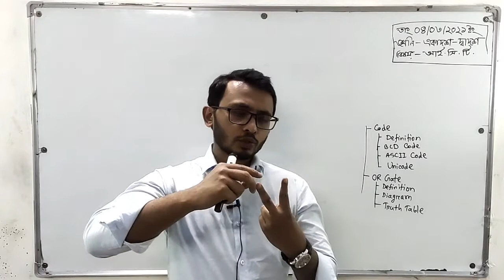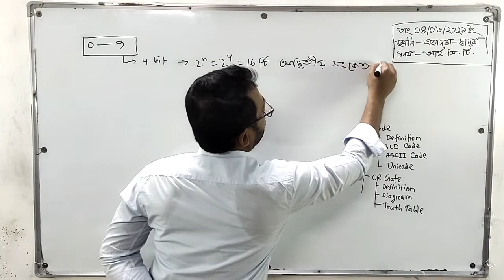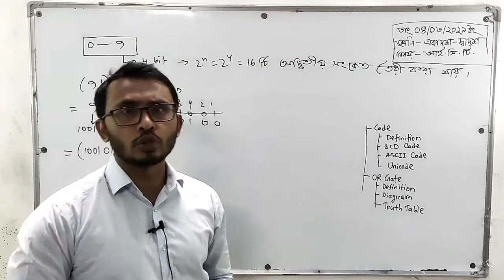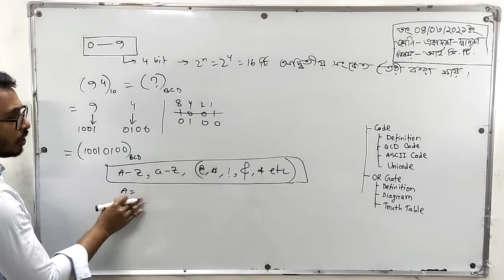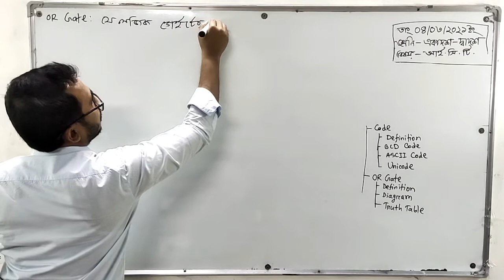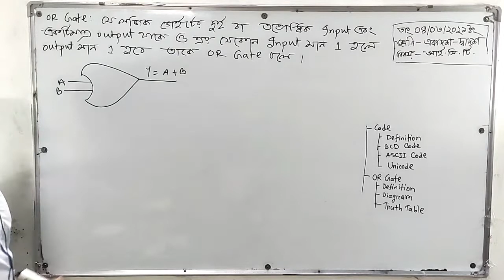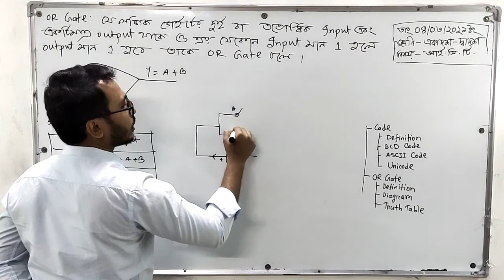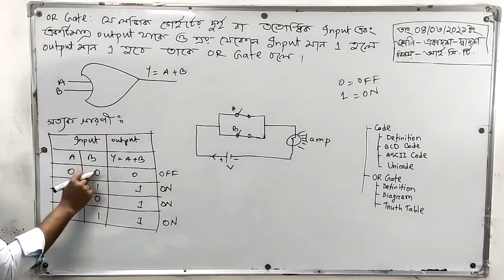6/03/21 | Class: Eleven-Twelve | ICT | Chapter: 3 | Code,BCD Code , ASCII Code,ONI Code, OR Gate